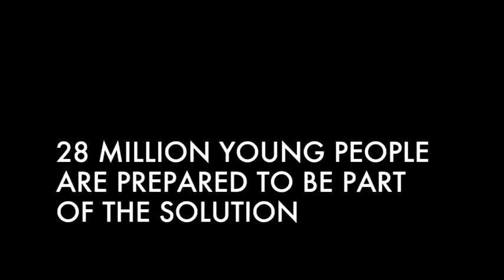Education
Education and personal development is fundamental to Scouting.
28 million young people are prepared to lead a useful and happy life.
And what about you? Are you prepared?